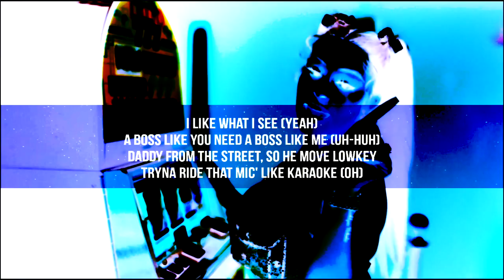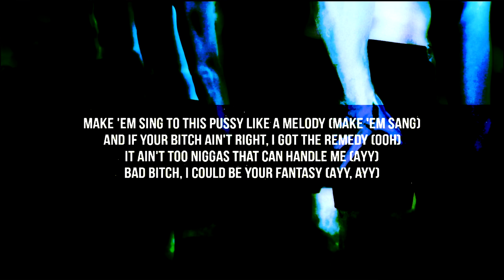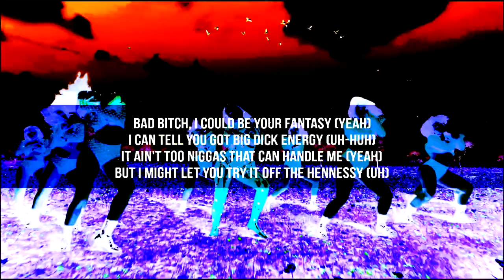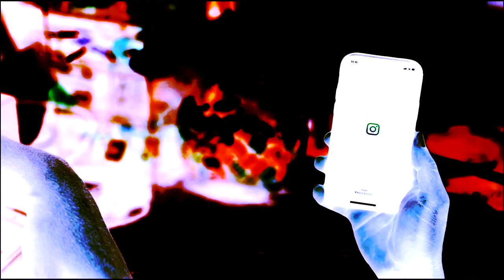Latto - Big Energy (Official Video) ⭐ [INSTRUMENTAL / LYRICS]